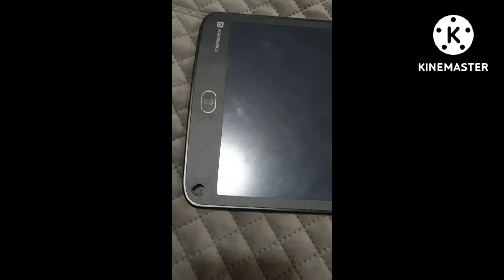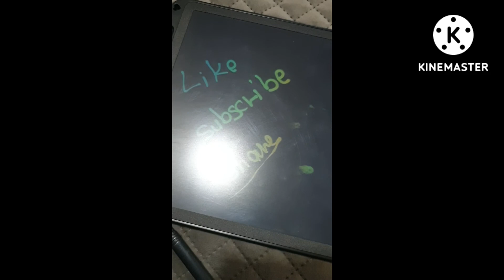my digital slate 😃😀🙂